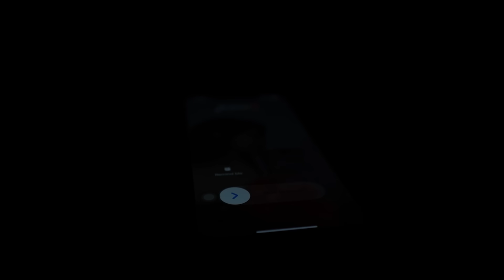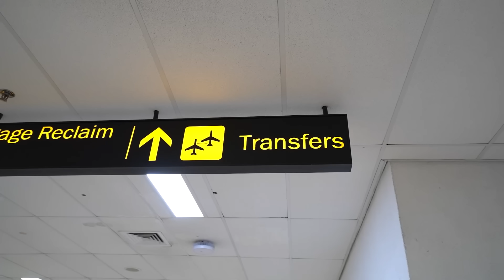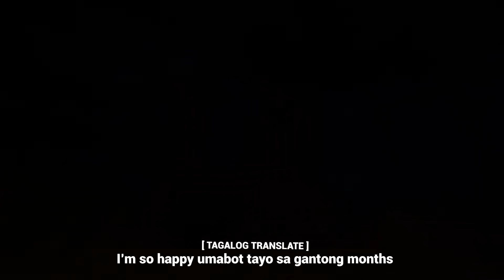Unexpected SURPRISE sa GIRLFRIEND KO!! - KILIG 'TO